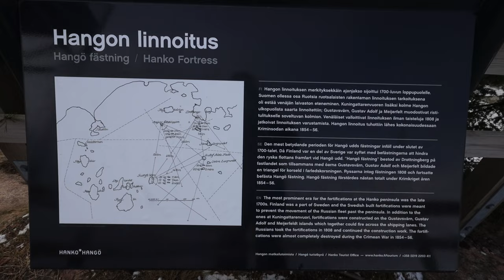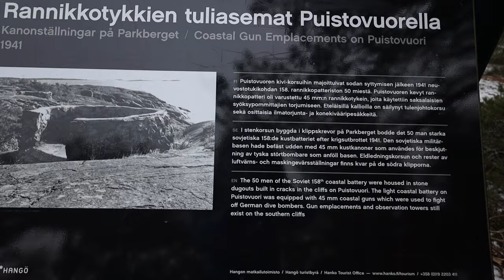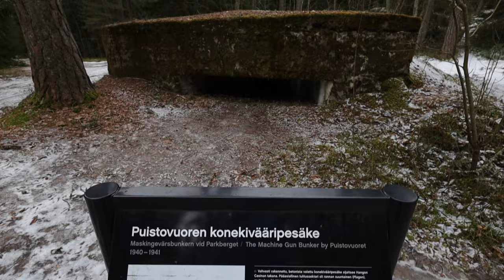Kevätretki Hankoon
Karavaanarin talviloma täyttyy aurinkoisista rannoista ja talvisista tuulista.
Lähdemme reissuun suuntana Hanko. Pari yötä reissussa hujahtaa ohi nopeasti ja lopulta huono sää pistää vipinää kinttuihin.